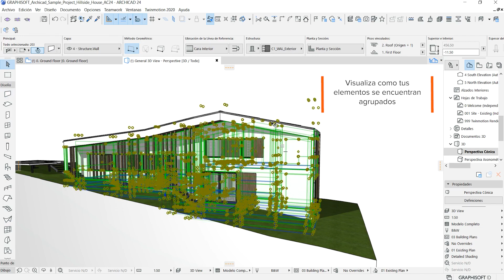Agrupar "Elementos" | ArchicadTips​​​​​​​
Conoce la herramienta de agrupar", la cual te permitirá cambiar propiedades a múltiples elementos seleccionados de una manera sencilla y rápida.